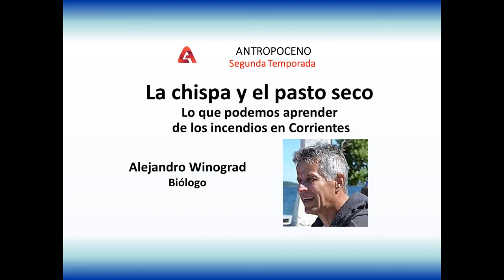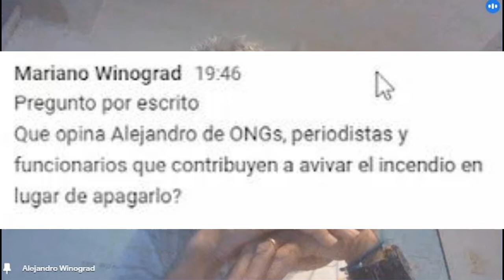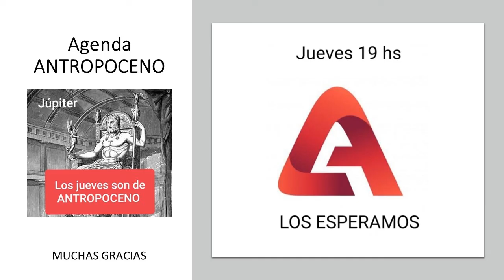T02 E01 – ANTROPOCENO Alejandro Winograd - La chispa y el pasto seco. Incendios en Corrientes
Encuentro en audio con imágenes de pantalla de la charla ANTROPOCENO con el biólogo Alejandro Winograd.